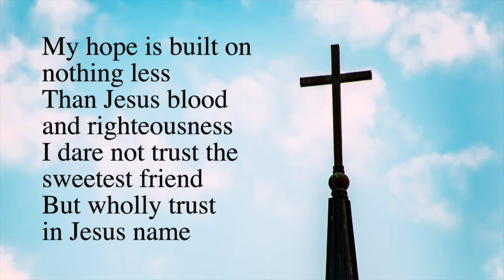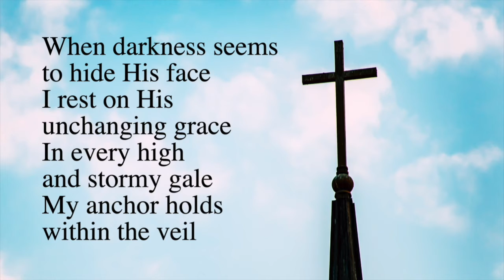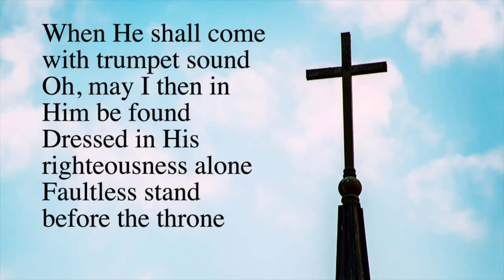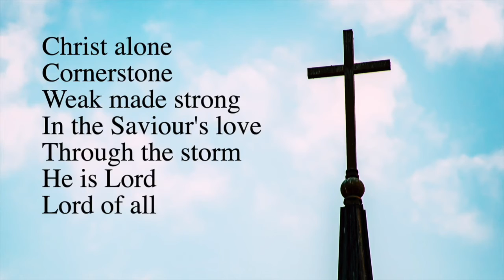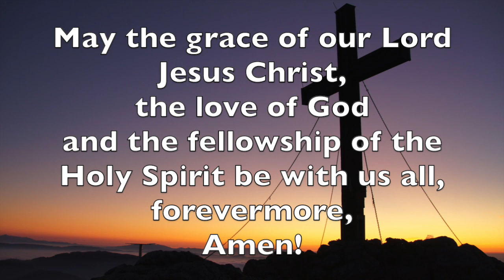Acts 4 :1 22